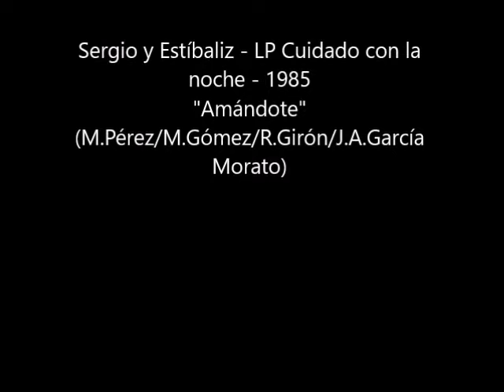Sergio y Estíbaliz - "Amándote" 1985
Actuación en RTVE año 1985